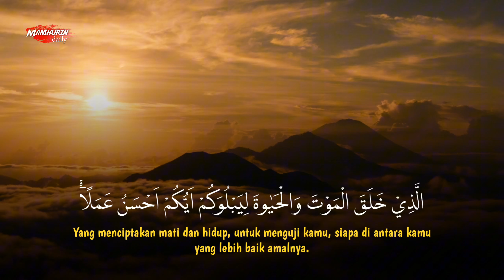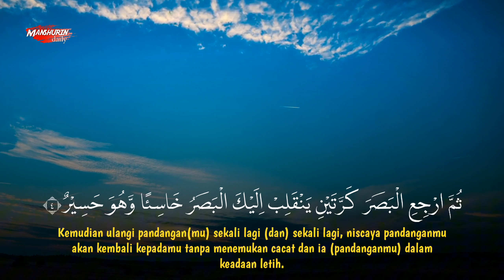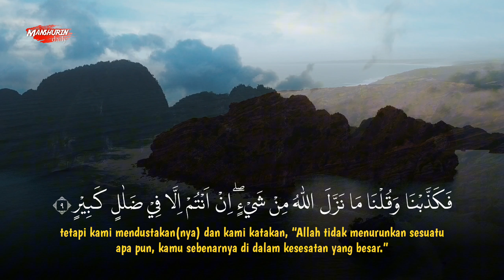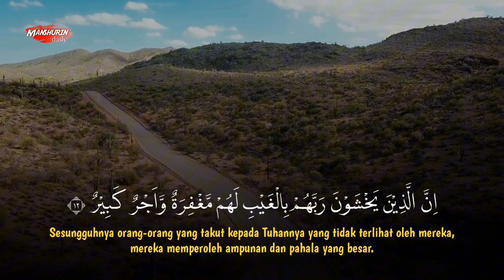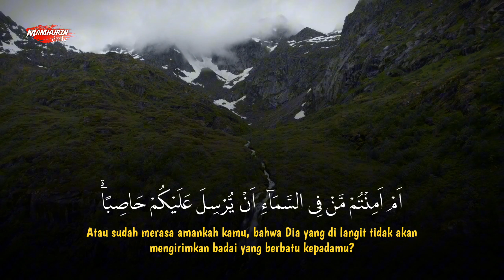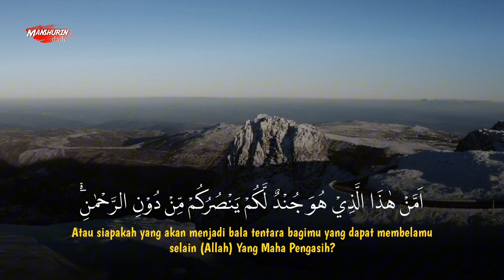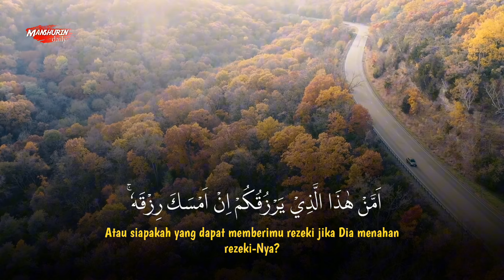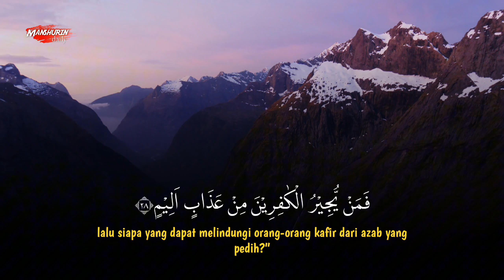Surah Al-Mulk سورة الملك | Abu Usamah Syamsul Hadi | Manshurin Daily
Murottal Surah Al-Mulk by Abu Usamah Syamsul Hadi.

Subscrabe now @manshurindaily